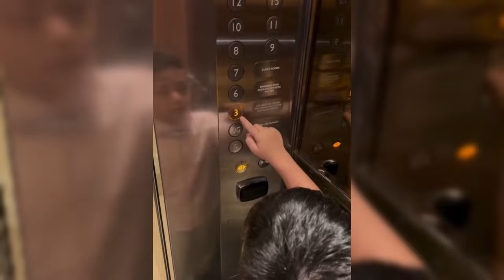MOMEN HALDY SABRI GROGI BERAT SAAT PERTAMA KALI SUAPIN IRISH BELLA